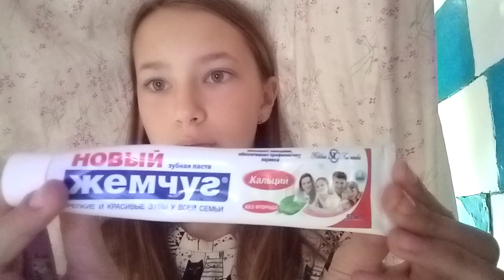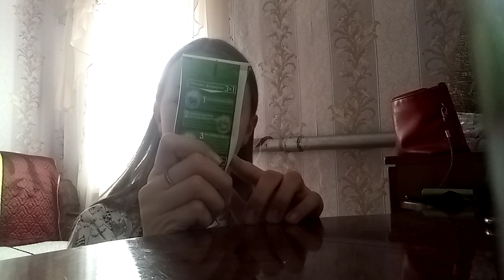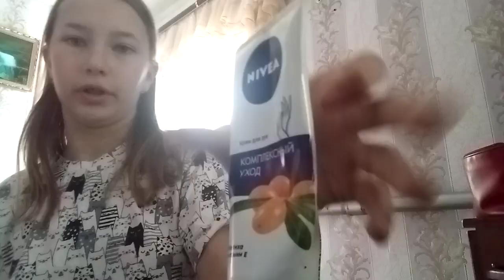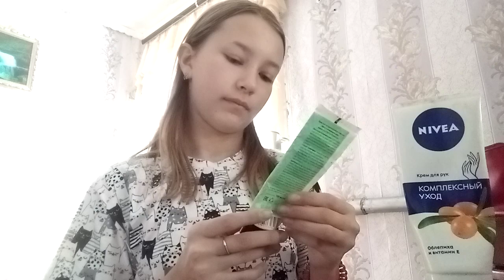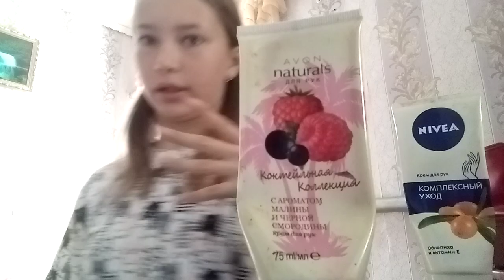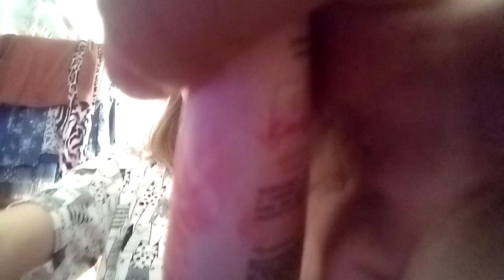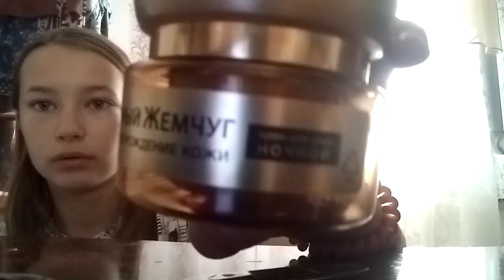моё утро у бабушки 🌅 1 часть